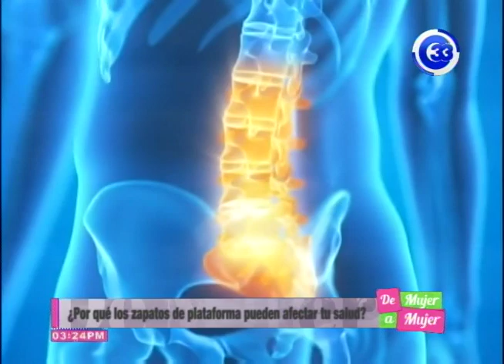¿Por qué los zapatos de plataforma pueden afectar tu salud?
Los zapatos de plataforma, muy populares en los 90´s han vuelto a ser tendencia en la moda durante los últimos años, sin embargo, su excesivo uso puede ocasionar algunos riesgos para la salud.